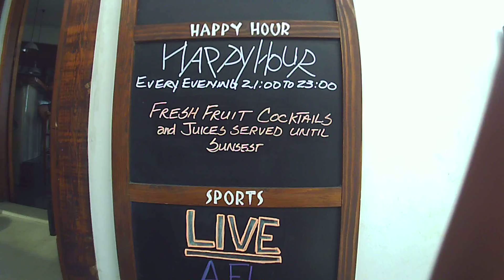SANTORINI - ISLAND 2019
Santorini island in Hellas !!